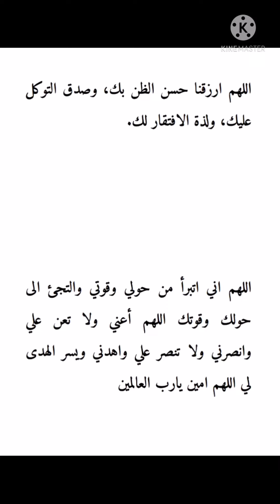حسن الظن بالله العلي العظيم عبادة